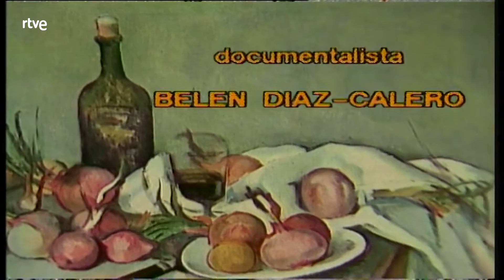Con las manos en la masa: Feliciano Fidalgo | RTVE Archivo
Elena Santonja y Feliciano Fidalgo, jesuita y catedrático de la universidad de Córdoba, cocinan potaje de habas con verduras y besugo con verduras.